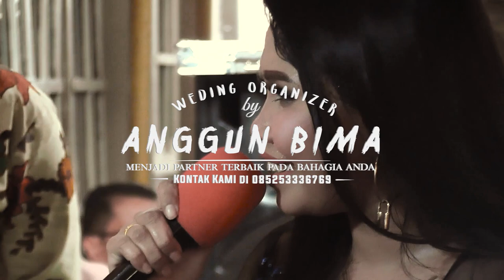ANGGUN BIMA - DEMI CINTA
Anggun Bima Perform pada acara Pernikahan FITRI & EROS
di Dompu - NTB

Produksi
Aulia Studio
2020